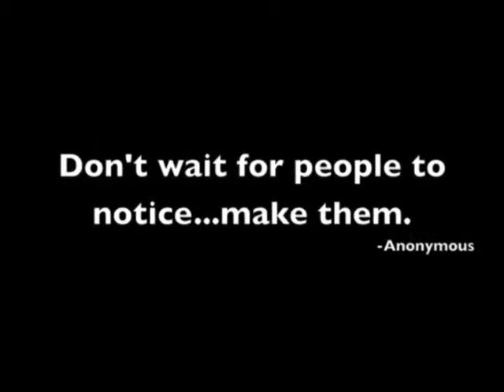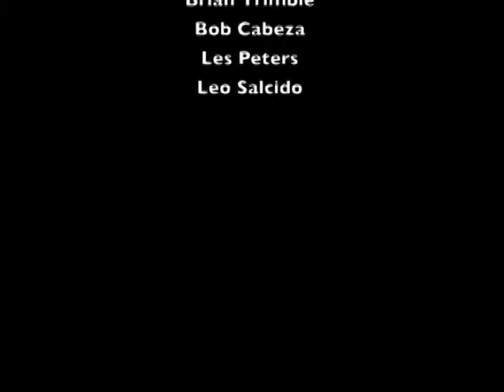Bold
A partnership formed with California Statue University Long Beach University Art Museum. The teens in the YMCA Youth Institute were given the task to create a short film. The topic: Describe your generation in one word.